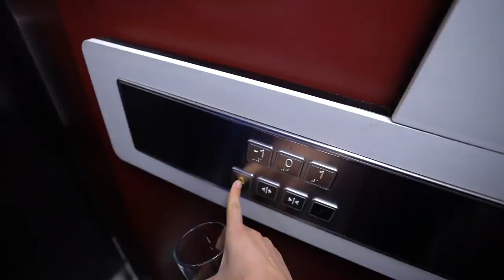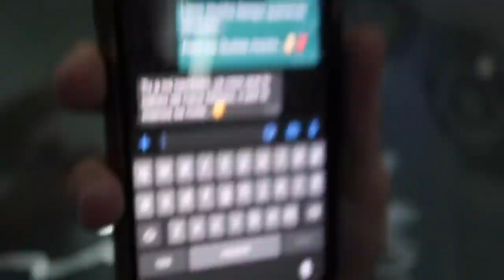Esta Casa Nos Cambió...